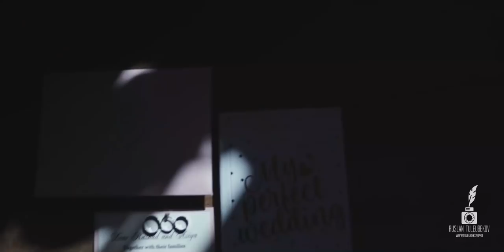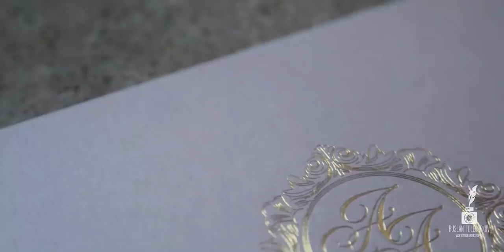Alexander & Alina Wedding highlights. UK / Bristol. Thornbury Castle